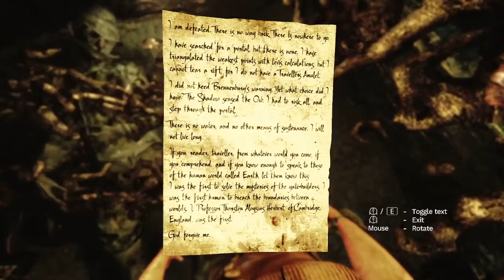STRUGGLE....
i honestly just hate this game amnesia, i want to forget about this game and never play it but I'm dumb and still do it, yay.